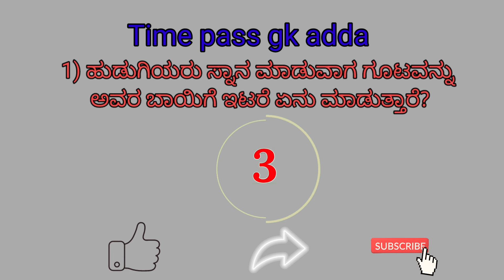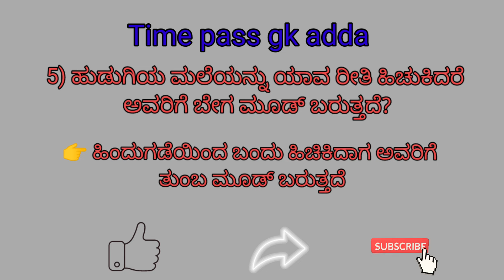most interesting and impressive questions and answers in kannada | EP10 | TIME PASS GK ADDA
We strongly do not upload any illegal activities/Nudity/ violence acts or any other acts which is against Youtube Community Guidelines.